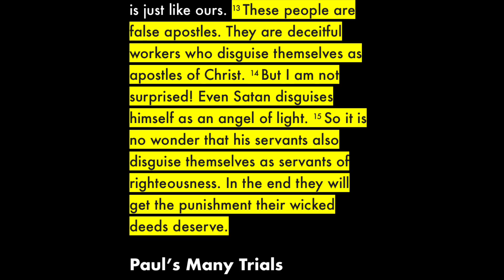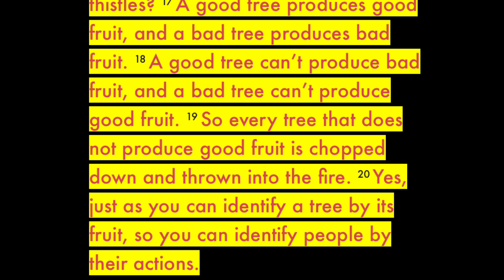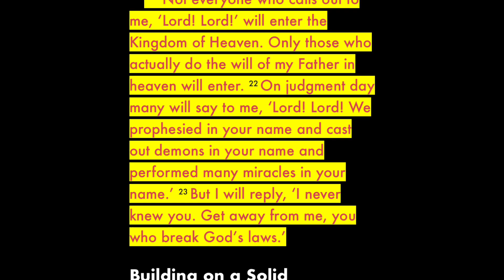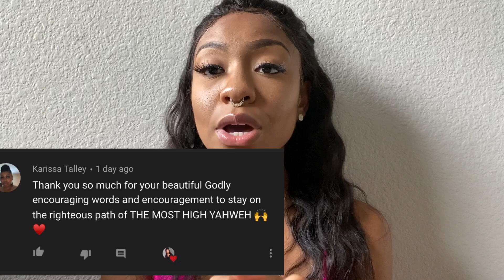WHO DO YOU PRAISE? | ARE THERE TWO JESUS’?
In this video today I’ll be answering a question my subscriber was confused on. It’s the difference between the two Jesus’. You may be shocked to know that one is a deity and the other is Yahshua. In this video I break down the difference between the two and how dangerous it is to not know the difference. We as believers are Called to be set a part and if we’re worshipping god then we are in the flesh. If you’re in the flesh then you can’t please God because we can’t serve two masters. Our goal should be doing the will of the father and if we go our own way, then we risk being in the paths of the destroyer. Yahshua came with a sword and he came to bring the truth which is what we all crave. However, the enemy has blinded the eyes and minds of

Brings division
Preaches on false apostles (many will come in my name)
He talks about heaven and hell
Talks about sin and raised the standard as to how we should live
He came to bring a sword and speaks on the second coming will be to wipe out and banish the wickedness because Jesus already saved and overcame the world
Tells you what you need to hear
Preaches God’s will

Jesus of the world/god
Came to bring unity
Is forgiving of everyone
Praised by false apostles and is widely accepted and loved by the world
Speaks on peace, love, prosperity abundance great health and wealth and nothing else
Comes to bring peace to the world
Will come to “save the world”
Makes suggestions but ultimately it’s up to you
Hipster kind or Jesus
Promotes the worship of self

2 John 1:7 - For many deceivers are entered into the world, who confess not that Jesus Christ is come in the flesh. This is a deceiver and an antichrist.
1 John 2:22 - Who is a liar but he that denieth that Jesus is the Christ? He is antichrist, that denieth the Father and the Son.Mark 13:22 - For false Christs and false prophets shall rise, and shall shew signs and wonders, to seduce, if [it were] possible, even the elect.1 John 4:3 - And every spirit that confesseth not that Jesus Christ is come in the flesh is not of God: and this is that [spirit] of antichrist, whereof ye have heard that it should come; and even now already is it in the world.

Mark 13:6 - For many shall come in my name, saying, I am [Christ]; and shall deceive many.

Artist: @HumbleForYah
Song : REPENT